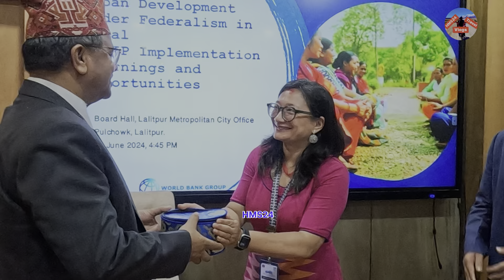IDA21 Urban Development under Federalism inNepalNUGI ImplementationLearnings and Opportunities Boar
IDA21
Urban Development under Federalism in
Nepal
NUGIP Implementation
Learnings and Opportunities
Board Hall, Lalitpur Metropolitan City Office
Pulchowk, Lalitpur.
20 June 2024, 4:45 PM vlogs travel hms24travelvlogs love #news